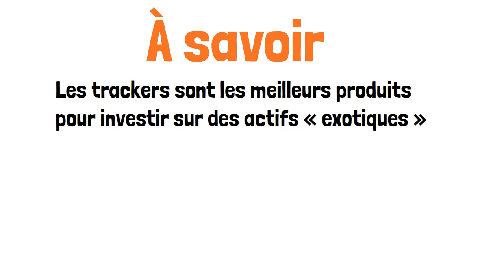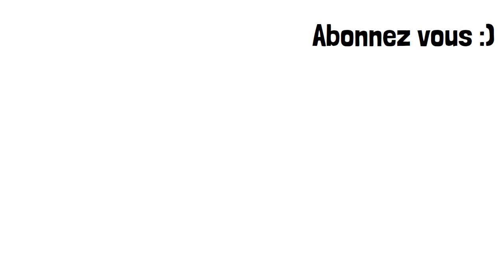8️⃣Investir dans les trackers ou ETF ?📈 [ Produits négociable en bourse ]│Savoir investir en ligne 💵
⏰ Dans cette vidéo, nous allons voircomment Investir dans les trackers ou ETF ?

En bref :
📈 1. BOURSE
☑️ Mécanismes de base des investissements boursiers.
☑️  Produits négociables en Bourse.
☑️ Naviguer dans la nébuleuse Internet : courtier en
ligne, sécurité, coûts…
☑️ Sélectionner ses investissements.
☑️ Gérer et surveiller son portefeuille, le maximiser et le sécuriser.

🏠 2. IMMOBILIER
☑️ Les conseils sont réunis par grandes thématiques, couvrant tous les sujets de l’achat et l’investissement immobilier :
recherches de biens, visites, négociations, erreurs réalisées par les investisseurs, règles d’or de l’immobilier, outils indispensables, fiscalité, financement, travaux, création de SCI...

💵 3. CRYPTOMONNAIE
☑️ De la définition d'une cryptomonnaie au potentiel de la blockchain, en passant par l'investissement et la gestion de portefeuille,Altcoin, stablecoin, smart contracts, revenus passifs, tokenisation, ICO, fiscalité sécurité, trading...

💰 4. COMPTABILITÉ
La comptabilité est un ensemble de conventions et de règles qui consistent à recueillir et compiler des données liées aux événements et aux opérations financières, afin de présenter dans une unité monétaire, la situation financière et les activités économiques d'une entité permettant aux utilisateurs de ce système d'information de comparer et analyser ces informations comptables et de prendre des décisions. Grâce à elle, vos piles de factures, de relevés bancaires et de bulletins de paie se transforment comme par magie en bilan pour votre banquier, en balance pour établir vos déclarations fiscales, en détail des créances échues pour effectuer votre relance clients, en échéancier des factures à payer pour établir des prévisions de trésorerie, en état détaillé de vos consommations pour calculer le coût de vos produits, etc.